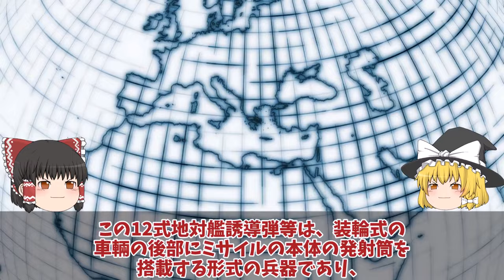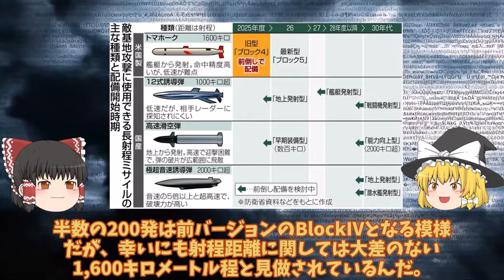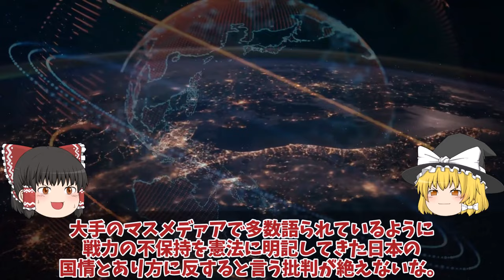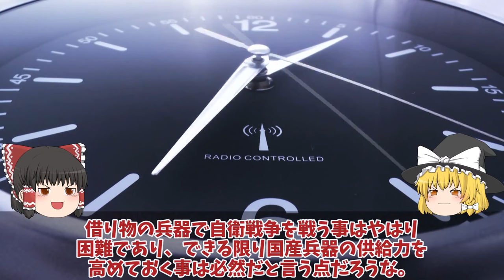【ゆっくり解説・軍事News】防衛省本気で和製トマホーク完成！三菱マジでヤバい12式延伸技術完成間近一年前倒しで反撃能力に最強へ？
引用・転載「出典：海上自衛隊ホームページ」
引用・転載「出典：航空自衛隊ホームページ」
引用・転載「出典：陸上自衛隊ホームページ」